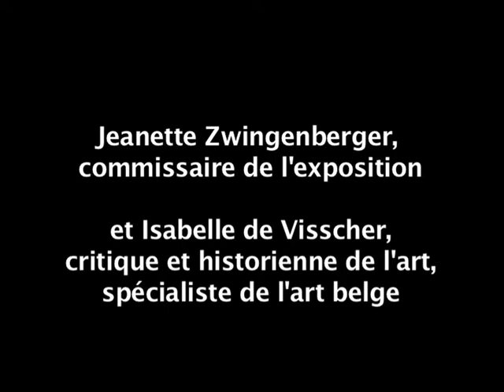Table ronde « DES ARTISTES BELGES » - L'art belge, par Isabelle de Visscher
Table ronde de l'exposition Propos d'Europe 10 à la Fondation Hippocrène : « DES ARTISTES BELGES ». Autour des artistes Yohan Creten, Fabrice Samyn et Rinus Van de Velde. Avec Jeanette Zwingenberger, Commissaire de l'exposition,
et Isabelle de Visscher, critique et historienne de l'art, spécialiste de l'art belge. Paris, le 4 mai 2011.